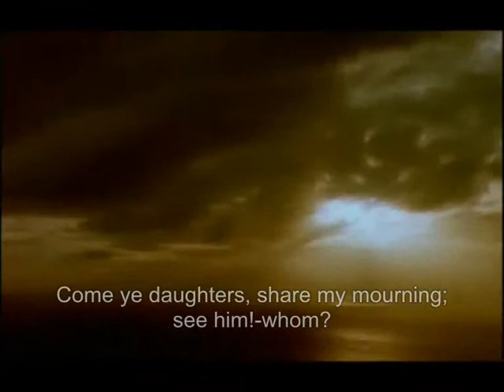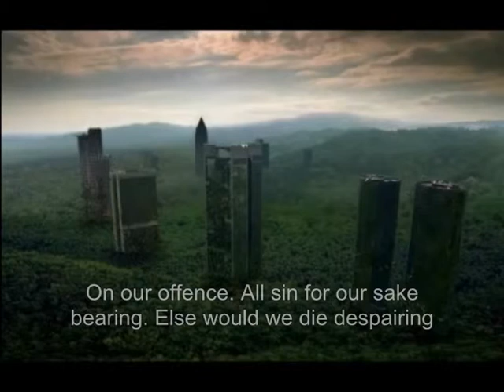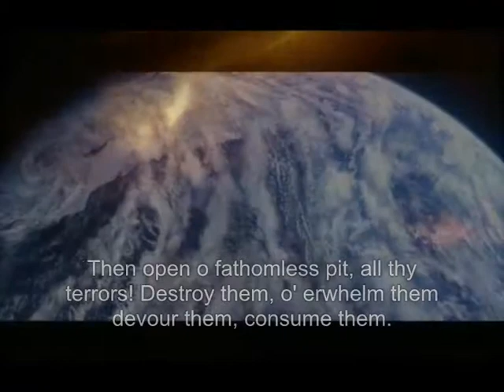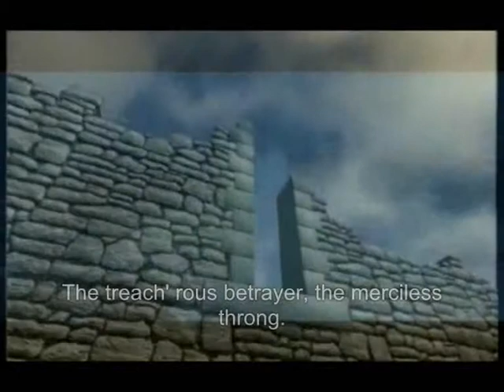THE PASSION OF SAINT MATTHEW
MATTAUS PASSION